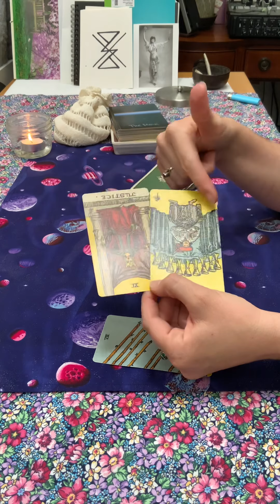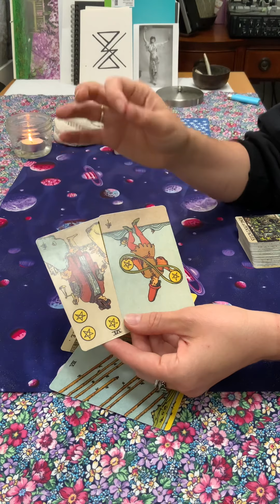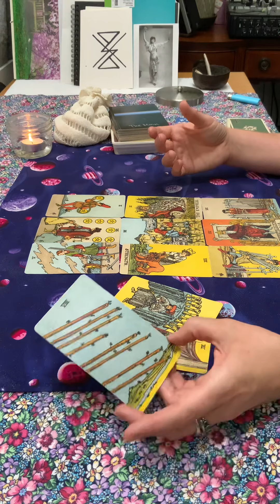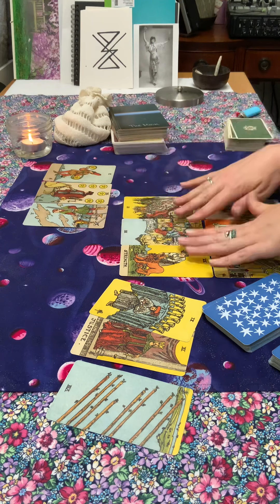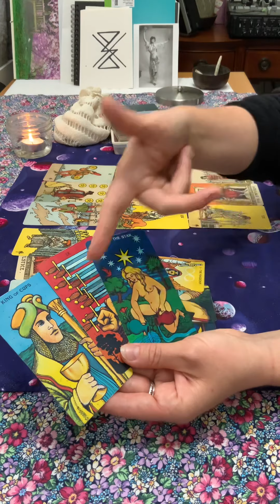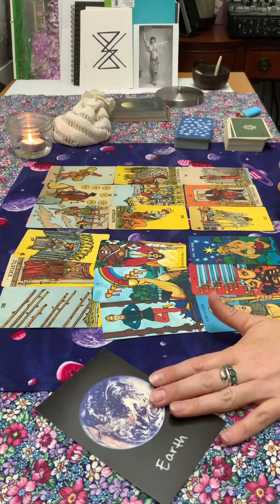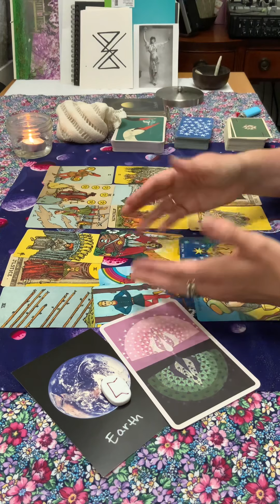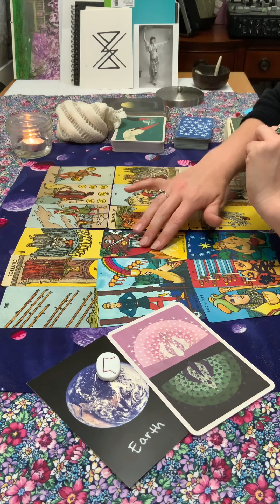PISCES - Moving on past manipulation! Hold your head up high AND hold yourself accountable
A tarot card reading for the astrological sign of Pisces!

My collective readings are reflections of what is happening under the surface in a particular section of the sky. It is up to you to know how you relate to each zodiac sign and apply these messages to your situation and circumstances in a way that makes sense for your life. My readings honor your autonomy, sovereignty and free will. I offer my readings as tools for healing, transformation and movement forward!